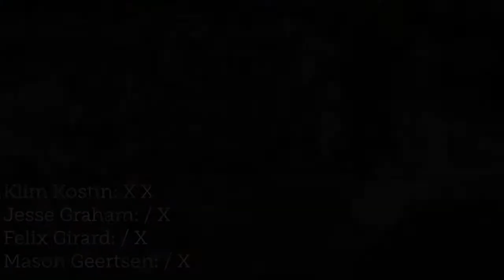Rampage take on the Limbo at Skateland